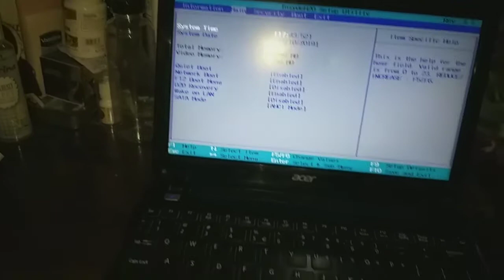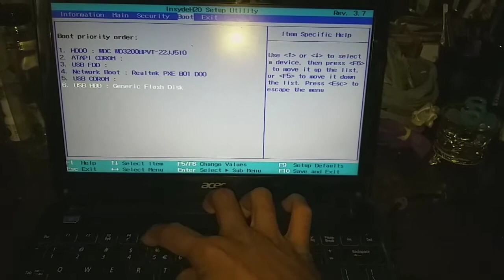Cara Masuk MENU BIOS ACER Aspire One 725??? PART 2; VLOG. 21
Cara masuk menu Bios pada Netbook Merk ACER Aspire ONE 725. Untuk masuk menu BIOS bervariasi tekan tombolnya tergantung merk dan type Laptop/PC nya